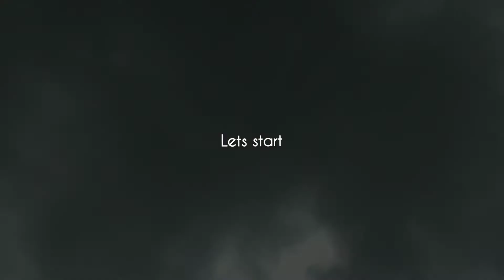Motovlog setup for beginners...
giving information and vlogging is my passion and i represents my passion by this vlogs on my youtube channel

THANKS FOR SHOWING LOVE TO UR KANNADA YOUTUBER (ZOMBIVlOGZ)
(MY DREAM TO MAKE KANNADA YOUTUBE TO REACH GOOD HEIGHTS)

intermittent

beginner

 I promise my viewers and subscriber that i will guide u at ur tough times :)

lan adapter
dell laptop
my boya mic
one plus 8
my gorilla tripod we